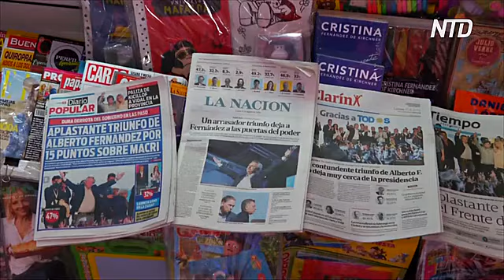Обрушение аргентинского песо: президент Макри обещает победить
В Аргентине после праймериз резко упал курс национальной валюты. Инвесторы обеспокоились результатами голосования: с большим отрывом победил кандидат от оппозиции, который представляет старые силы перонистов. Нынешний президент Макри, несмотря на это, обещает победить.